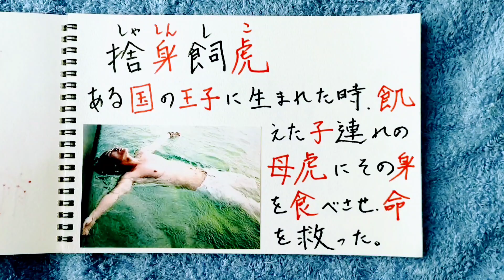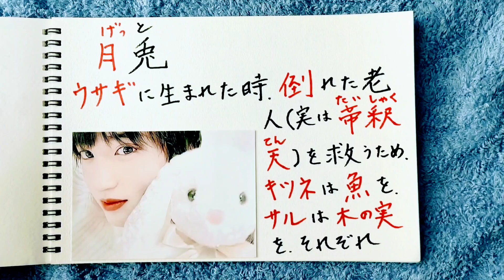仏教の開祖・お釈迦様の前世を解説